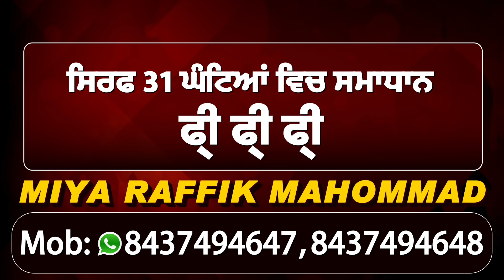Delhi Border पर देखें कैसे पंजाबी रात को ठंड में बैठकर बना रहे है खाना